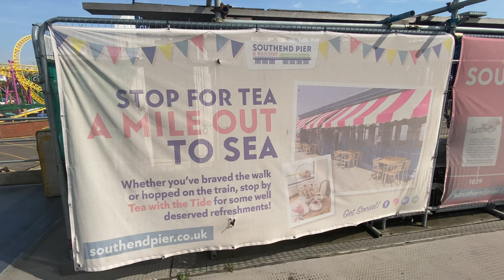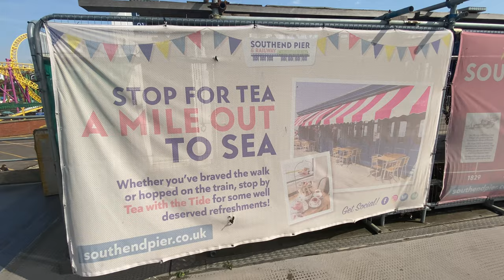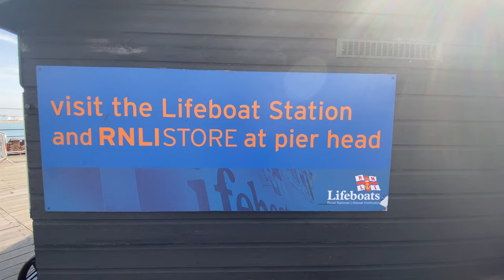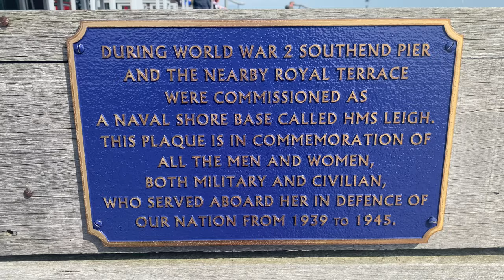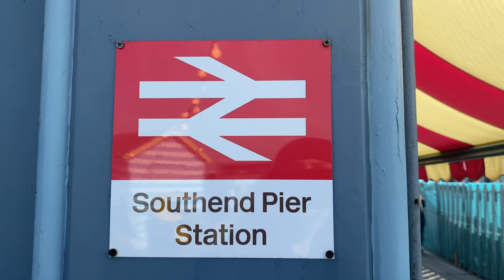SOUTHEND PIER | NPS Pier of the Year 2023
The National Piers Society (NPS) recently voted Southend Pier as the NPS Pier of the Year 2023.

Southend Pier was voted the 2023 winner ahead of Cromer Pier and Brighton Palace Pier. Southend Pier first won this honour in 2006.